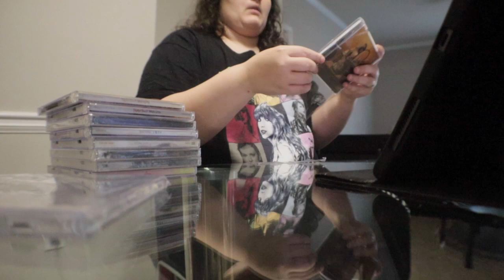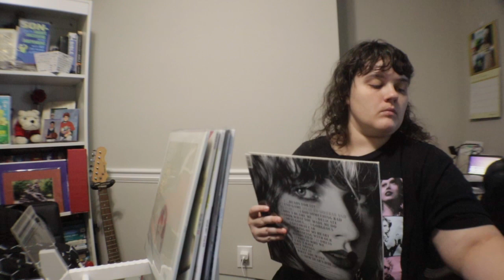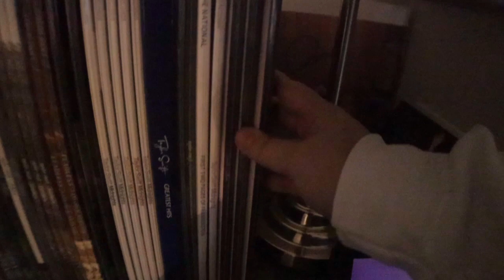days in my life: packing for new york city, night shift nursing, bowling, + wedding vibes!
This days in my life/days in our lives vlog is jam-packed with a ton of fun stuff we got to do before packing for our New York City trip!

Miranda talks about night shift nursing and working days in a row. Cory and Miranda go bowling and attend their friend, Ray's, wedding!

Let us know down below how you like to prep for a big trip. We hope you enjoyed the vlog!

Chapters:
00:00 - Intro
04:59 - Bowling/Music Montage
11:27 - Updates
17:51 - Travel Prep
23:12 - Wedding
31:51 - Outro

‣ Cory's Gaming Monitor!
‣ Cory's Gaming Desktop!
‣ Cory's Gaming Keyboard!

About The Matthews Family!:
"Oh My Matthews!" follows the adventures of Cory and Miranda, a young couple with big dreams for the future.
Cory is an avid video gamer and runs his YouTube channel, "Cory Matt," as well as his Twitch He has completed an Associates Degree in Cybersecurity and is now working towards completing a Bachelors degree in the same subject. He enjoys watching YouTube in his free time.
Miranda has completed her undergraduate studies in Human Development and Family Science as well as her graduate studies in Nursing. She obtained her Registered Nurse license and works in the IMCU/ICU. She plans to get her doctorate in nursing in the future. In her free time, Miranda loves singing and writing music.